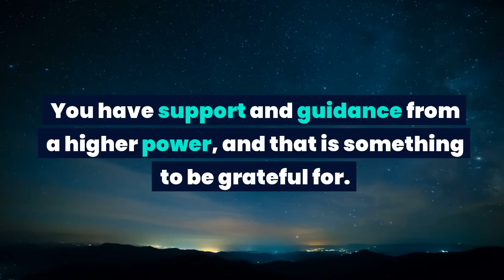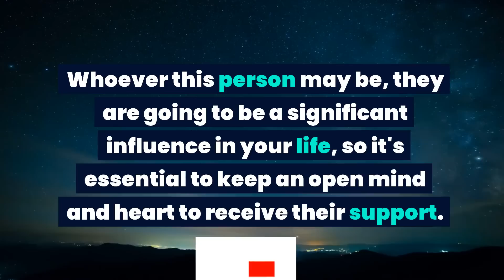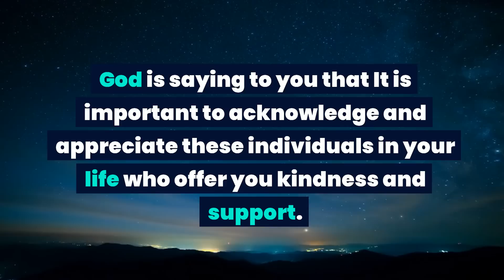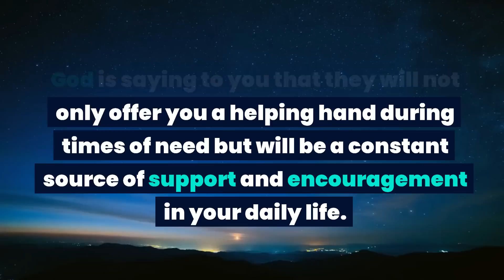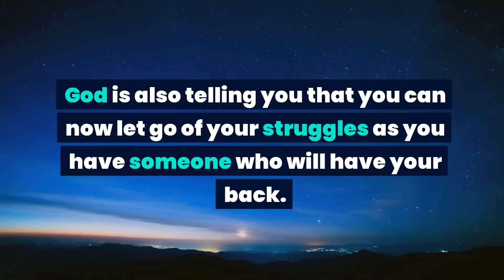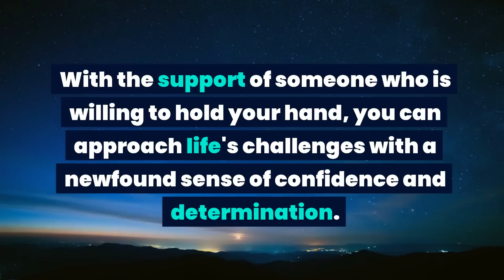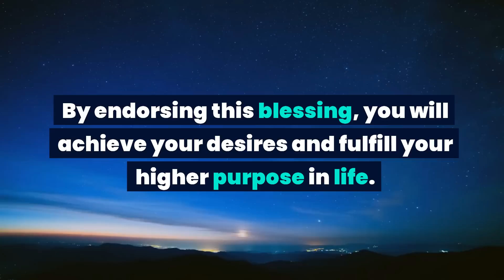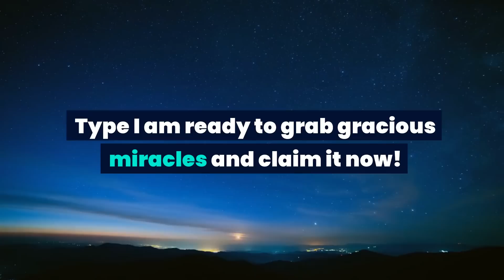God message: This person is risking their own life for you and...